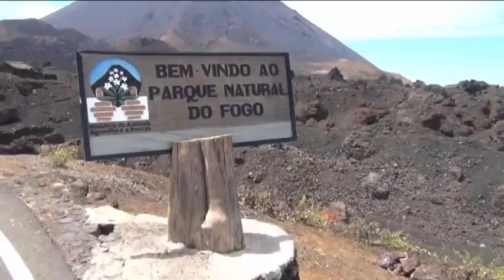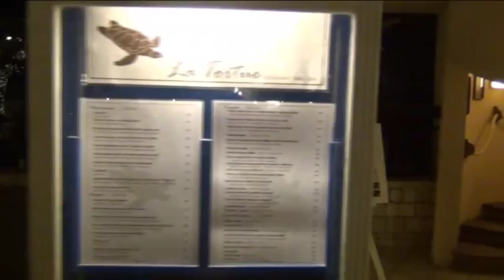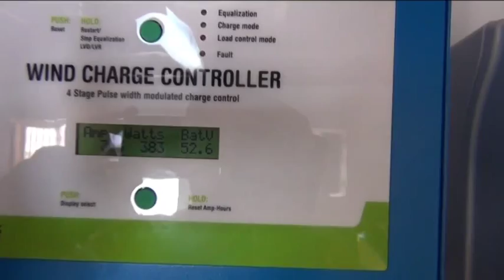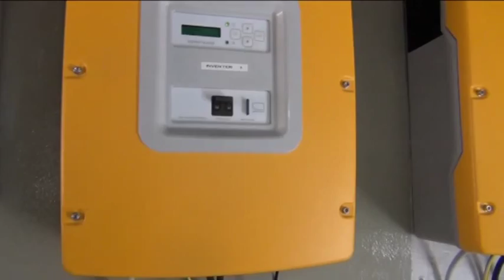LES ILES DU CAP VERT du 22 juillet au 15 aout 2013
Voyage dans les Iles du CAP VERT : SANTIAGO, FOGO, SAO VICENTE, SANTO ANTAO, SAL, BOA VISTA, avec notamment l'ascension du mont fogo et le village de BANGAEIRA dans la caldeira aujourd'hui enseveli sous la lave.